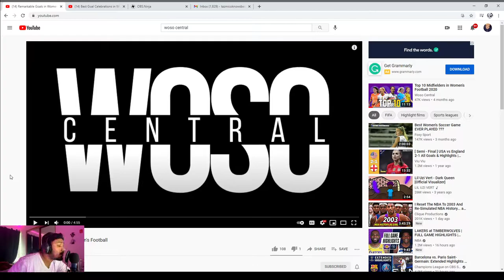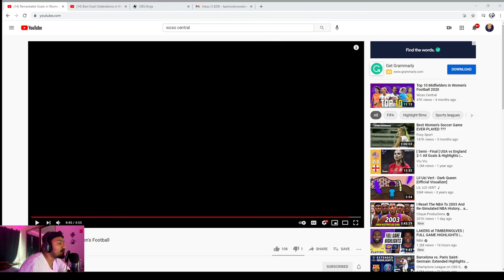(GUY Reacts To Women's Football) Remarkable Goals in Women's Football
LIKE & SUBSCIRBE!    WE BACK LITTER THAN EVER!

Thank You to everyone who's still been watching my video even if I wasn't posting!

Apex Legends, GTA5, and Call of Duty.

and @mr.brazy hoe on snapchat